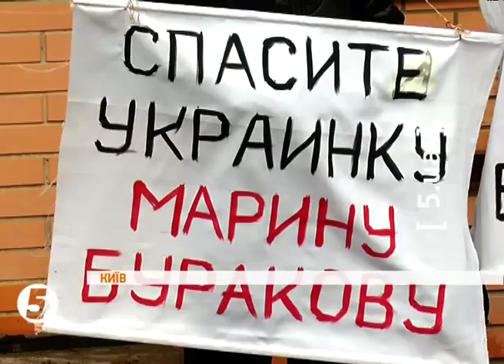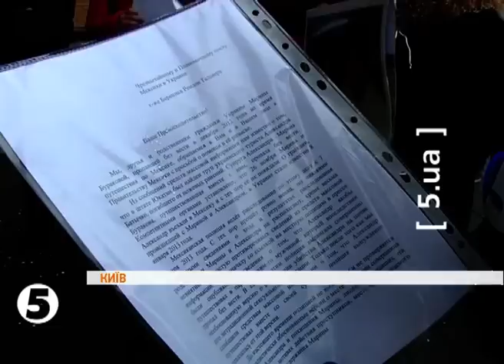Допоможіть знайти українську туристку у Мексиці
Знайти зниклу українську туристку вимагали біля мексиканського посольства у Києві. Там зібралися родичі та знайомі Марини Буракової. Торік у листопаді вона разом із чоловіком поїхала відпочивати до Мексики. На початку січня у тіло її чоловіка із ножовими пораненнями знайшли у штаті Юкатан. Сама ж дівчина зникла.